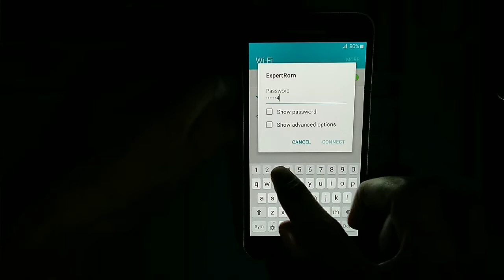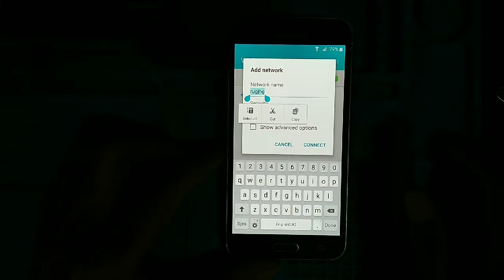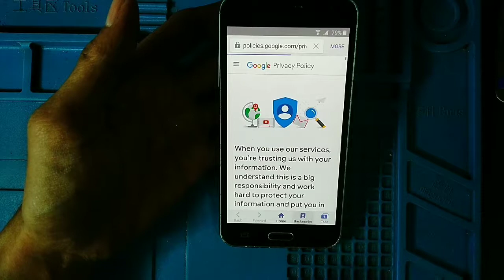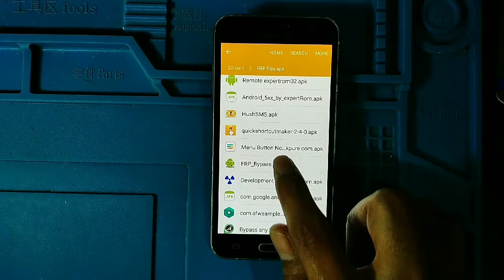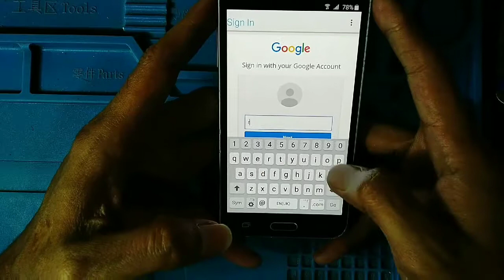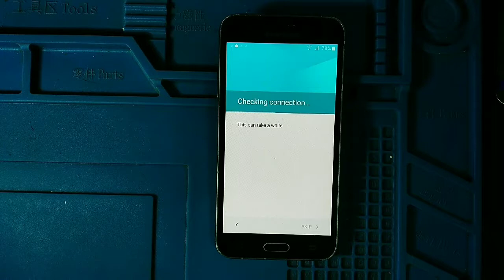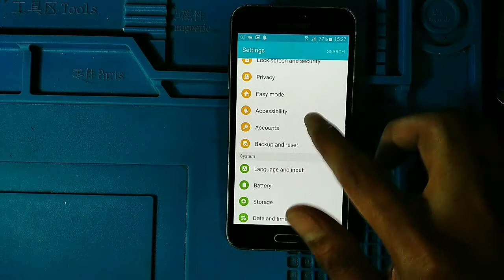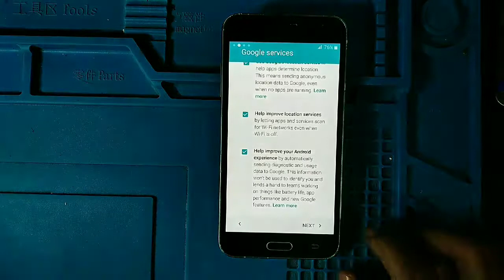bypass google account samsung j3 2016 (SM-J320G)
Follow my step and bypass FRP you phone 100% done...

If frp is successful..